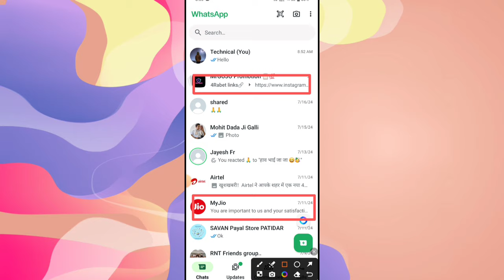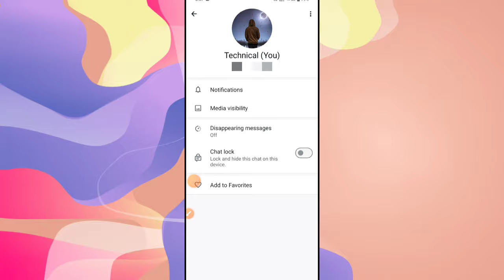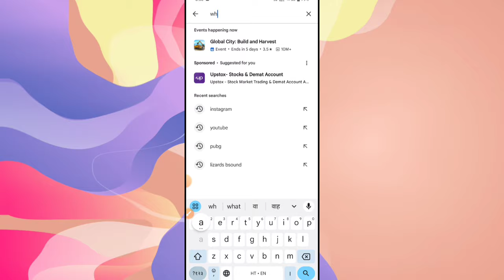whatsapp par chat lock kaise karen 😱 || how to lock whatsapp chat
your topics:
WhatsApp par chat lock kaise lagaye
how to lock whatsapp chat
WhatsApp chat lock New
WhatsApp chat par lock kaise lagaye
WhatsApp Chat par fingerprint kaise lagaye
how to lock chat on whatsapp
WhatsApp chat lock
WhatsApp tricks lock